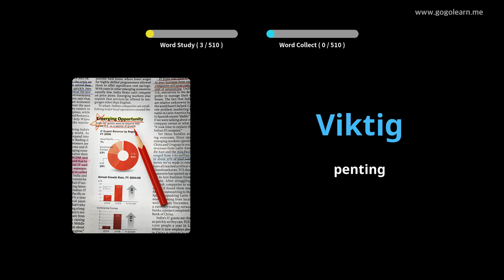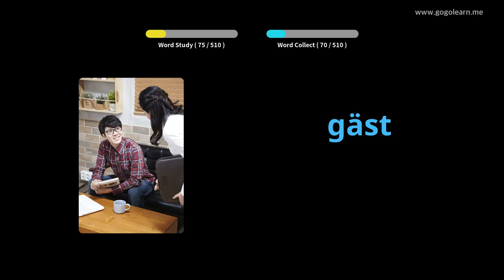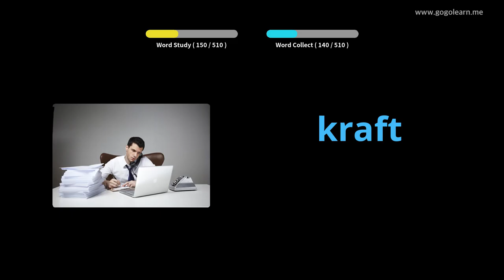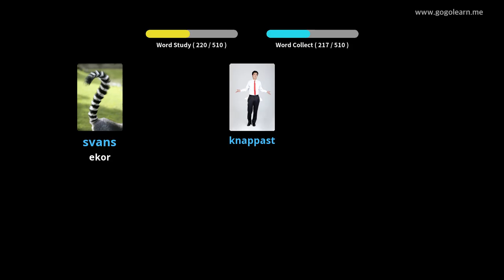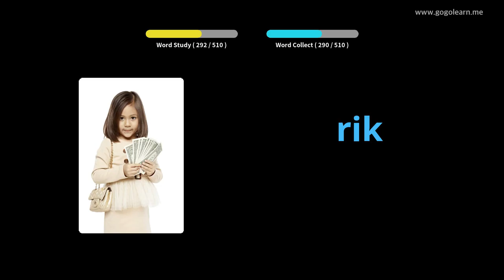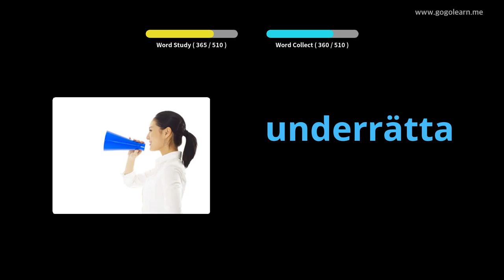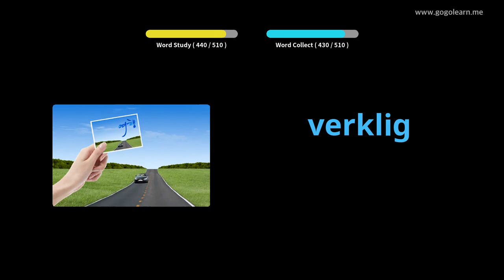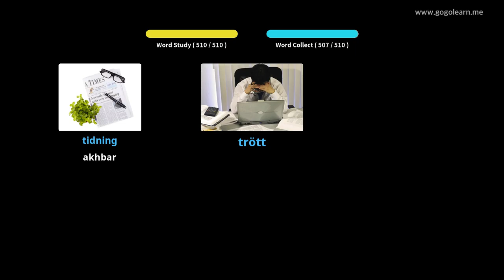Sekolah Menengah Vokasional Bahasa Sweden | Golearn